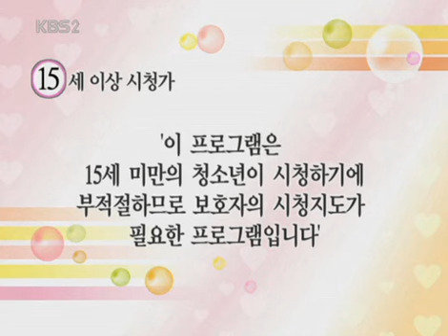개그콘서트 - Gag Concert 착한녀석들 20070513